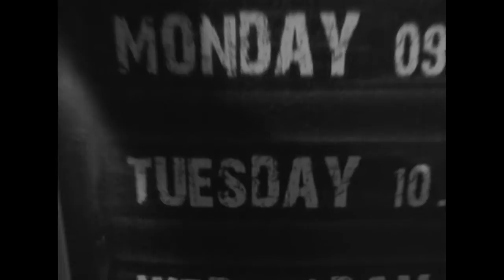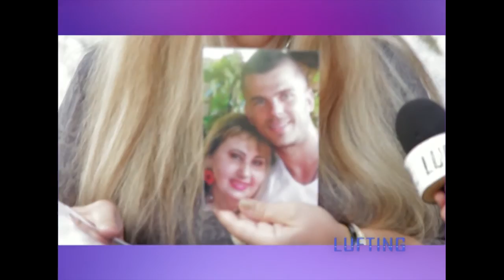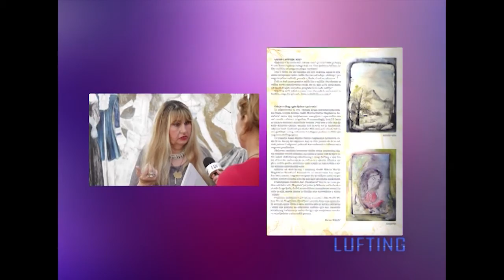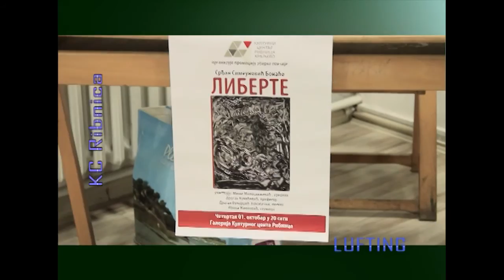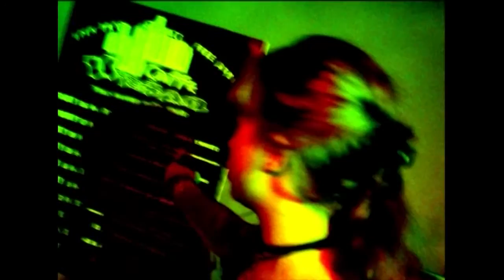LUFTING Hadzi Milena Marija Magdalena Kovacevic 07 10 do 13 10 2015g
Gosti Emisije " LUFTING" :

-Hadzi Milena Marija Magdalena Kovacevic , akademski slikar
-Srdjan Simeonovic Bonaco , pesnik

Emisiju realizovali:
Novinar: Natasa Debeljak
Snimatelj: Nenad Milenkovic
Montaza: Jovana Komadina